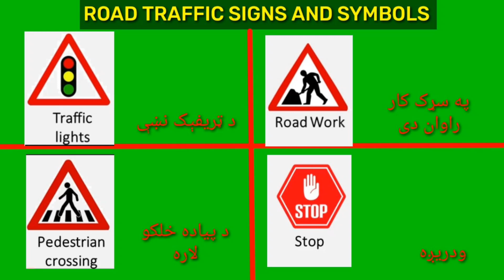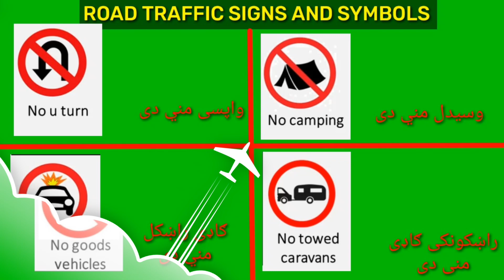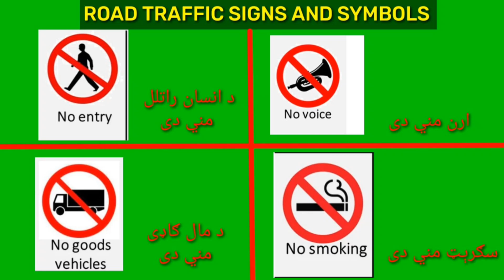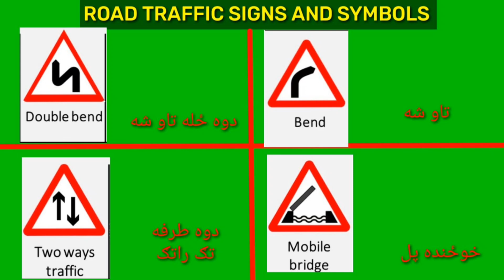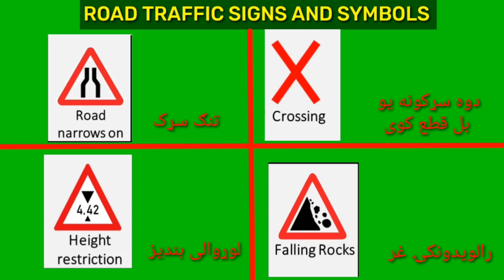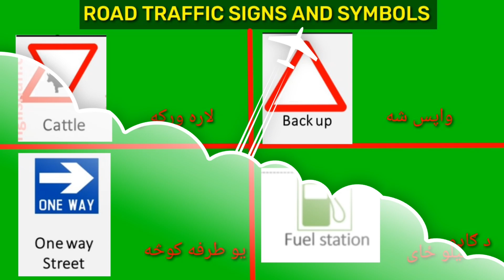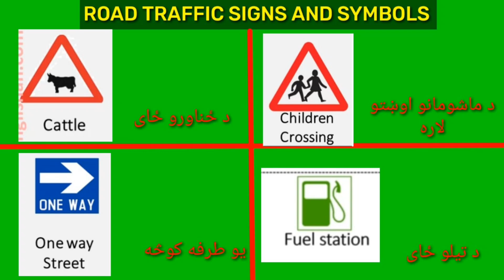Traffic Signs || Traffic Symbols || Road Traffic Signs || Traffic Road Camera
What is road traffic
what is road traffic signs
road traffic
learn All traffic signs and symbols in English
learn All About traffic signs and symbols